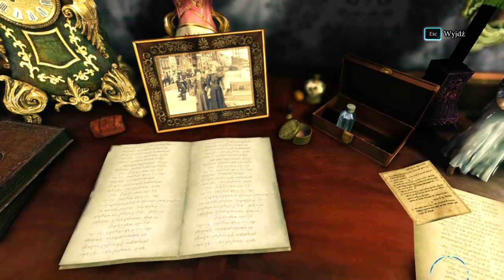Sherlock Holmes Crimes and Punishments 2020 10 15 15 07 51